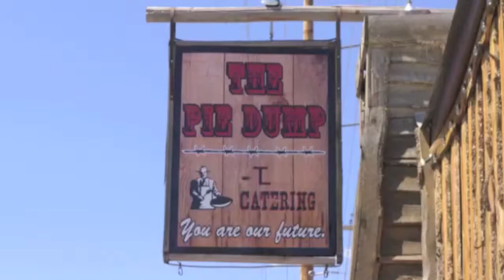Madrigal Dinner 2015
The 2015 Bear River Madrigal Dinner.